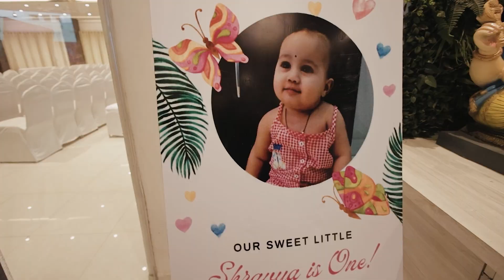Shravya's 1st Birthday | Pre-Birthday Cinematic Video | Meri Duniya Tu Hi Re | Weddingfam Production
Book Your Shoots with us
Team WeddingFam By Siddhesh Lad  @weddingfamproductionbysidd5419

Shoot By - Siddhesh Lad | Nigam
Edit By - Rohit

Wedding | Prewedding | Engagement | Birthday | Events